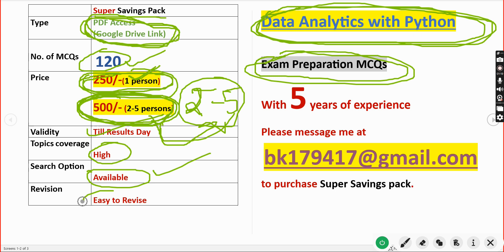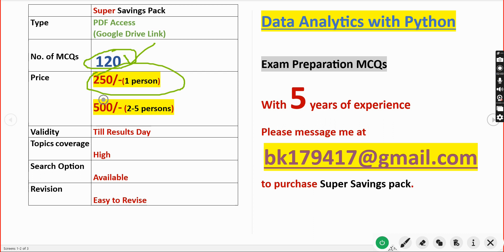Data Analytics with Python || NPTEL Exam Preparation MCQs 2024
120 MCQS ( Previous Year Questions)
 1)  250/-(access for 1 member)
 2)  500/-(access for 2-5 members)